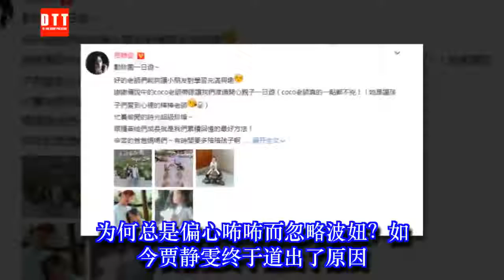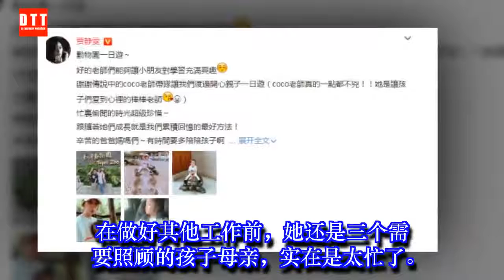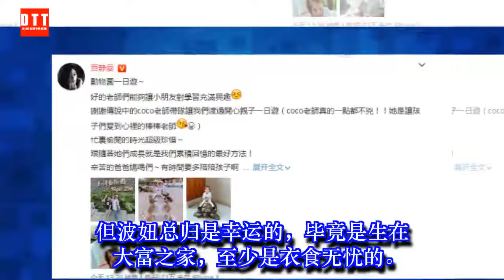为何总是偏心咘咘而忽略波妞？如今贾静雯终于道出了原因 ✔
✔ MC Network [ 36 寵物 ] 为何总是偏心咘咘而忽略波妞？如今贾静雯终于道出了原因
在《妈妈是超人》中，许多人都喜欢看家长和孩子的互动。但是来参与的嘉宾中，贾静雯是比较不同的一位存在。黄圣依只带了安迪，邓莎只带了大麟子，霍思燕带了嗯哼，而贾静雯是带了两个女儿。而在节目的互动中，贾静雯总是显得偏心咘咘而忽略波妞，这一度引起了网友的不满。
毕竟做母亲的，就应该一视同仁才对。明明波妞也十分的可爱啊，并且比起咘咘来说，波妞更不懂事，更需要贾静雯去照顾才对，为什么贾静雯屡屡偏心呢？近日，贾静雯选择了公开回应。